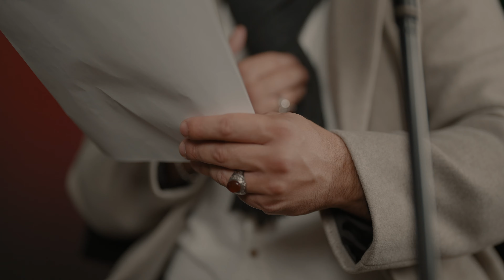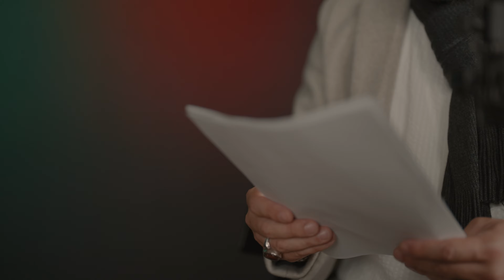Seyyid Taleh - Cavan Ana (Official Video)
Seyyid Taleh Boradigahinin yeni mərsiyyəsi "Cavan Ana" YouTube'da yayında.

Denən niyə yaralı ana
Gözlərini bağlıyırsan
Məni görəndə hər gecə
Yavaş-yavaş ağlayırsan
Neçə gecə yanında mən
Cavan ana yatmamışam,
Görəndə vaxtı qolunu
Gözlərimi bağlamışam
Vay, ay cavan ana
Sinəsi çox sınan ana
Ürəyi çox yanan ana

Mənim anam həyalıdır
Mədinənin maralıdır
Yavaş qoyun məzarına
Qolu sınıb yaralıdır

Hanı o mehriban anam
Mənə əzizi can anam
Hayanda mənzil eyləyib
O qəbri bi nişan anam

Mənim anam difa edib
Vilayəti nigaridən
Atam Əli vəfa görüb
O yari ba vəqaridən
Nələr çəkib az ömrüdə
Bu qəmli ruzigaridən

Söz : Ustad Kəlami
Mus : Mahmud Kərimi
Muşayiət : Anar
Aranjıman : Fəriborz Xatəmi